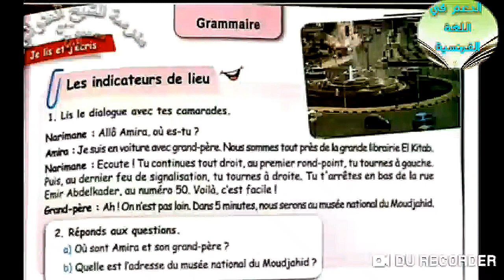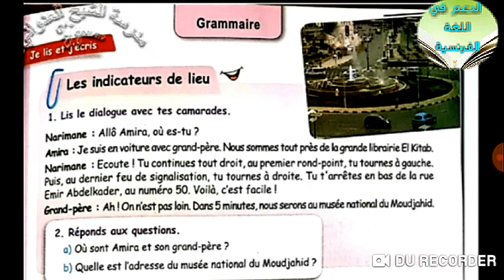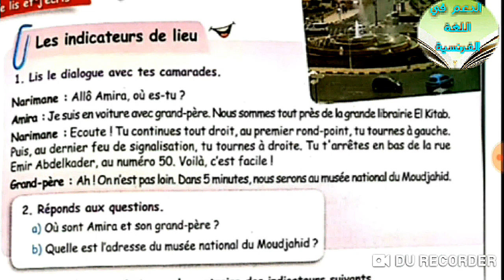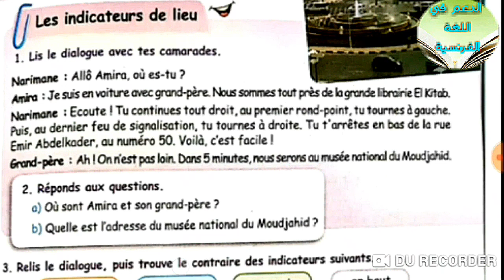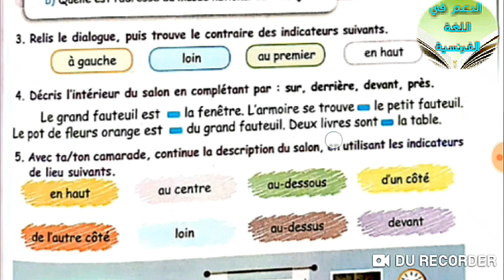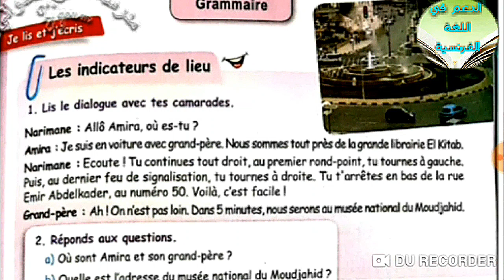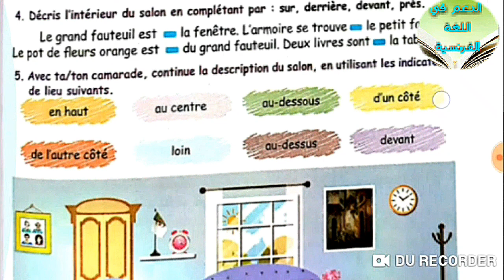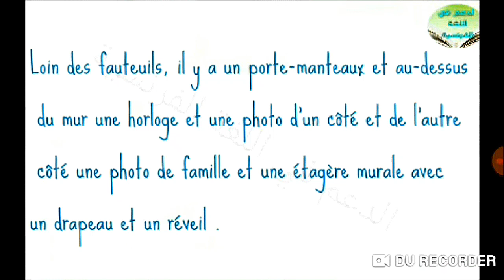الخامسة ابتدائي الحصة رقم 15 Les indicateurs de lieux